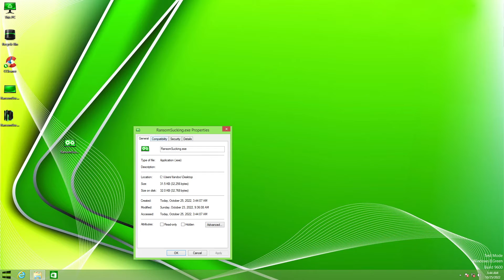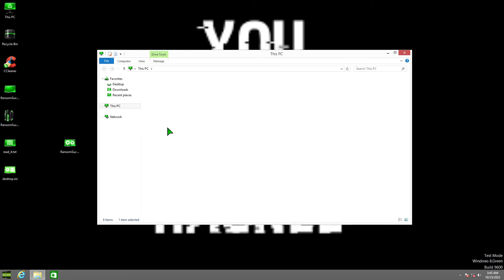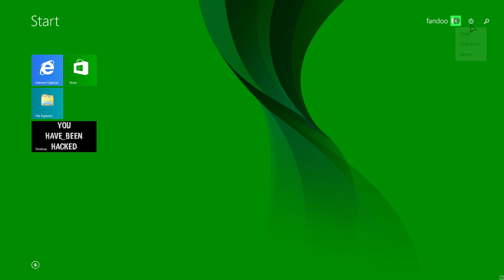RansomSucking.exe (Made By Me in Chaos Ransomware Builder) REUPLOAD